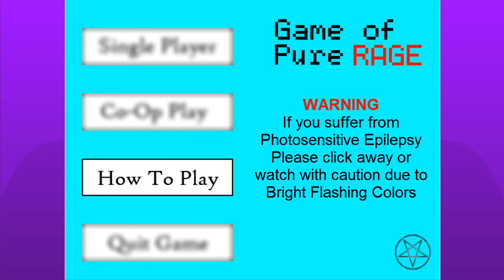Game Of Pure RAGE! Part 1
If you Like the video, then why not show it? :)